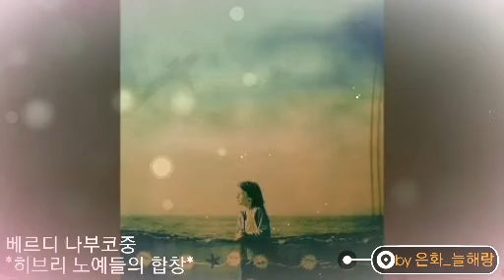히브리노예들의합창(*Verdi 오페라 나부코중에서)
히브리 노예들의 합창(*Verdi 오페라 나부코중에)

오카리나 연주 by 오은화_늘해랑